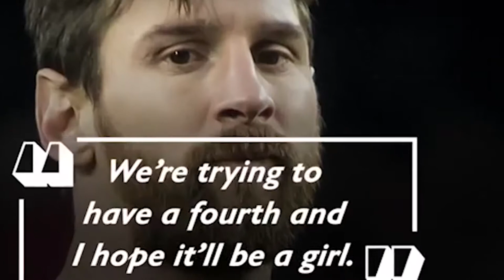Lionel messi's family 2020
Take a walk down memory-lane with the messiah!